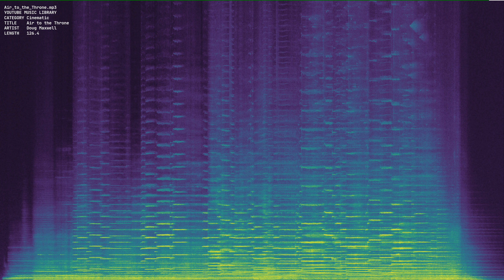Air to the Throne mp3